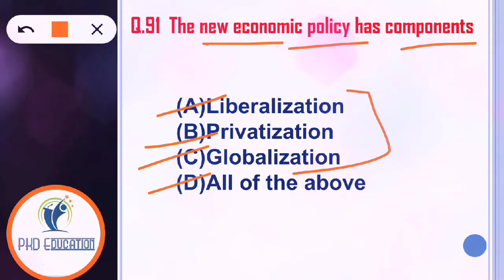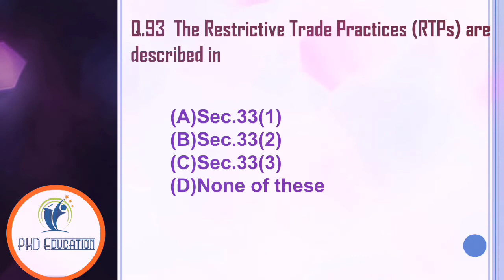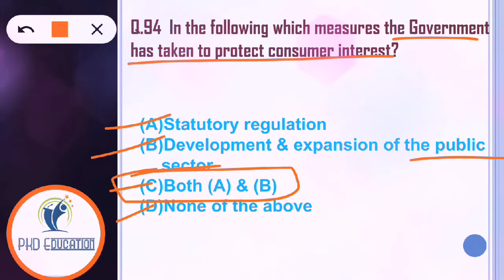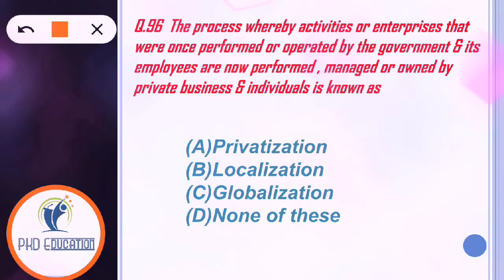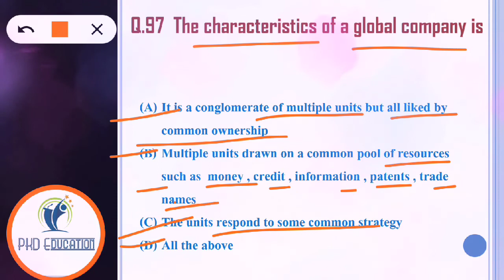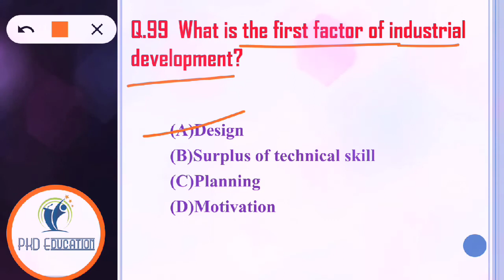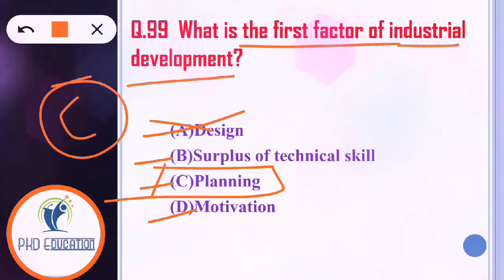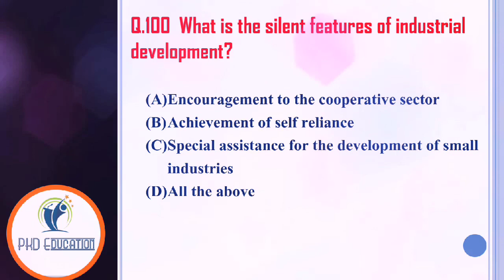Lecture-10, Paper-2, Commerce, UGC NET/ JRF Classes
It's Your Reliable Channel PKD Education
Watch It's All Previous Classes...
These Classes Are More Helpful On The  Exam Point Of View...